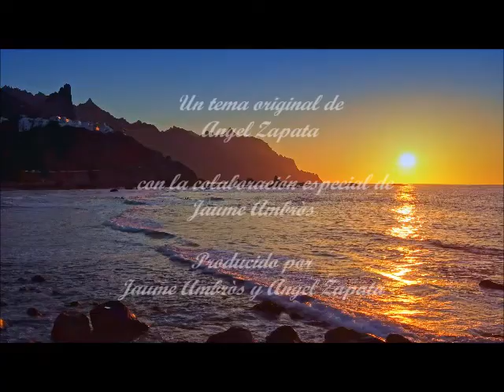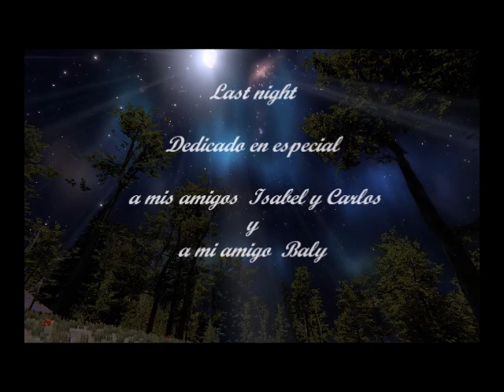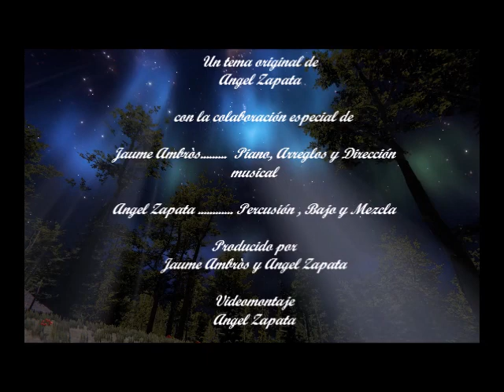LAST NIGHT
Videoclip realizado  para presentar Last night , mi ultimo single estrenado el 4 de Noviembre del 2020.
Last night es un tema de piano , bajo y percusión interpretado por Jaume Ambròs y yo mismo.
Videoclip made to present Last night, my last single released on November 4, 2020.
Last night is a piano, bass and percussion song performed by Jaume Ambròs and myself.